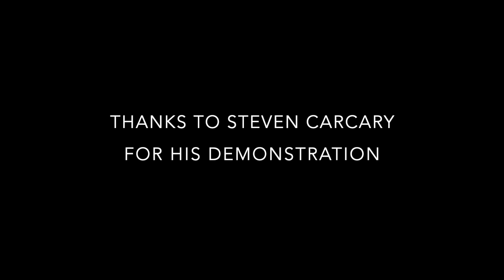Hohner Golina Demonstration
This video is about Hohner Golina Demonstration